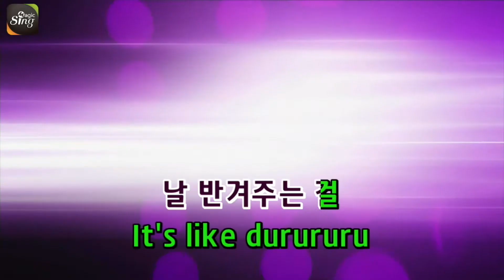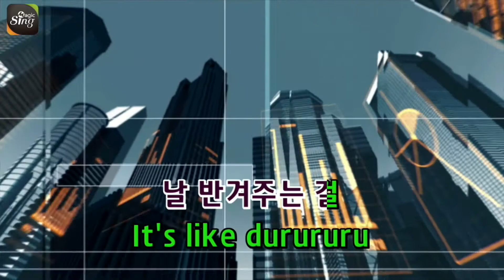[매직씽아싸노래방] 윤하 - Parade 노래방(karaoke) | MAGICSING